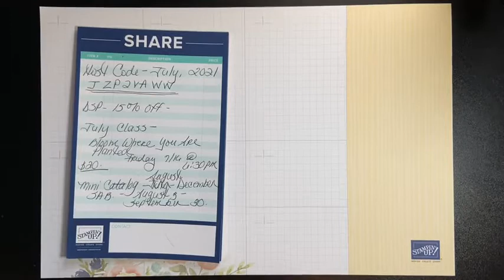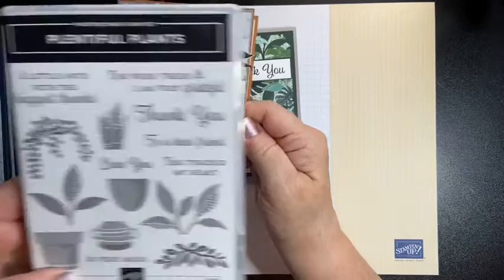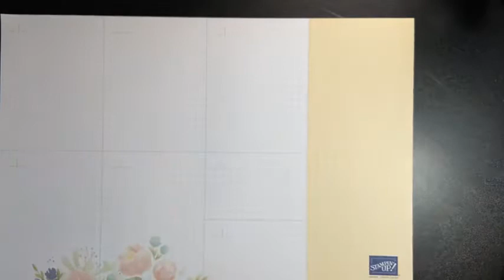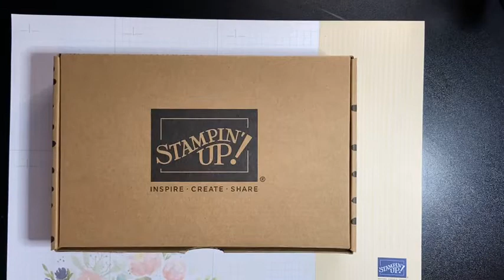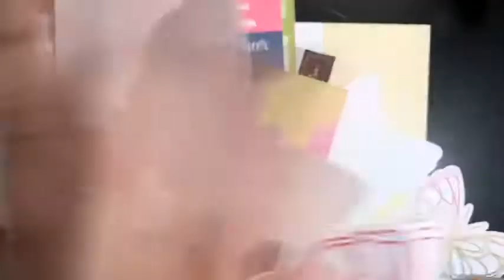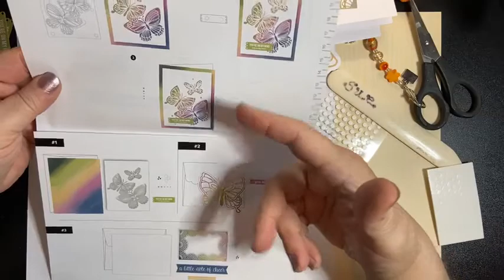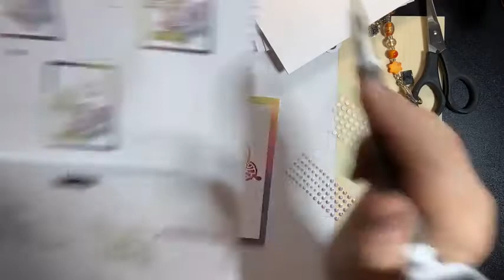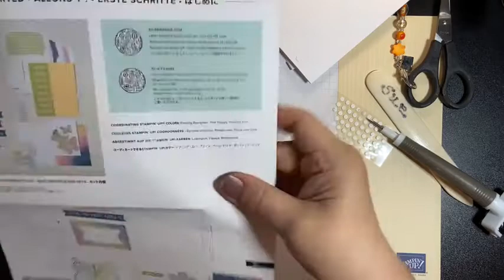Notes of Cheer Card Kit Stampin Up Replay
I do weekly FB Live Events on my FB page at StampinSueCreats each and every Thursday evening at 7 pm EST

I love sharing my talents with you and would love to have you join me on my SUEweet Bee Stampers Team. If you like to save $$$$$, make $$$$$ or purchase product at a discount, you may want to consider joining the Stampin' Up! Family. If you wish to chat about it, please message me. and I can answer any questions you may have!